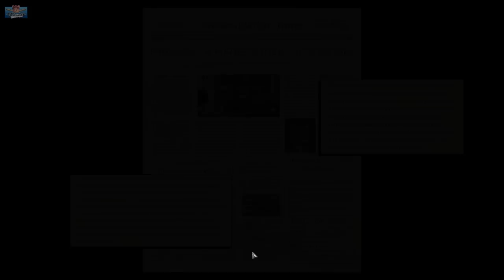Animal Prison Break | "Back to the Dawn"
I got sent to animal jail and I have to make friends and break out! This is my playthrough of the demo for Back to the Dawn!

gaming, cozy gamer, cozy gaming, playthrough, walkthrough, full game, cozy, chill, relaxed, long play, lets play, new game, indie game, best game

Game: Back to the Dawn
All footage recorded by me, this is me playing the game, narrating, commentating and reacting.

"An exciting RPG set in a maximum-security prison populated by animals of every shape and size. Survive, explore, and escape! Along the way, you’ll interact with a motley crew of interesting and unique characters. Be strong and be smart! It's not just yourself you're saving, it's the whole city!"